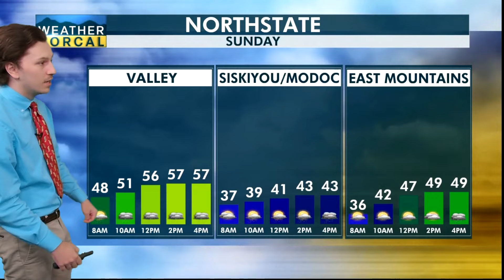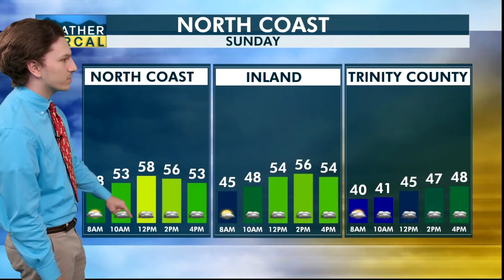NorCal Morning Update 2-18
This morning is seeing a bit of a lull in the widespread, heavier rain.. but that break won't be for long. More details this morning -